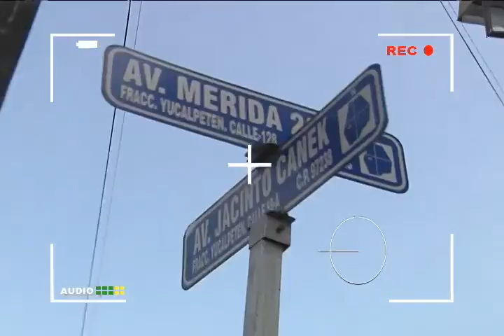PROGRAMA SN POLICICACO 3 MAYO BLOQUE 3